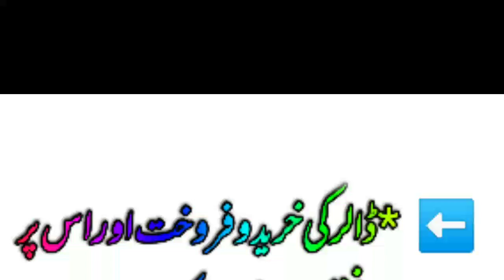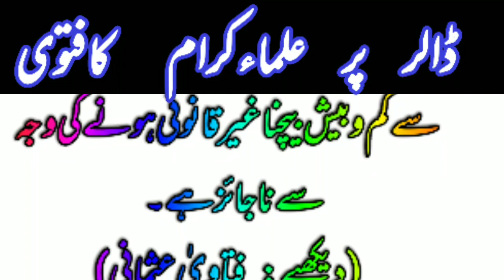ڈالر پر علمائے کرام کا فتویٰ | dollar | glee voice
ڈالر پر علمائے  کرام کا فتویٰ | dolar | glee voice |